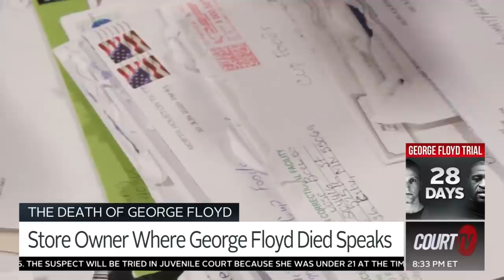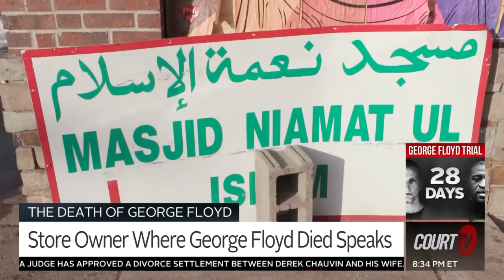Store Owner Where George Floyd was Killed Speaks Out | COURT TV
THE DEATH OF GEORGE FLOYD: On Memorial Day 2020, a Cup Foods employee claimed GeorgeFloyd used a counterfeit $20 bill.

The Cup Foods owner reportedly later told a clerk to “call the police on the police” after hearing they were “killing him.”

Watch ClosingArguments with Vinnie Politan LIVE Tonight at 8/7c